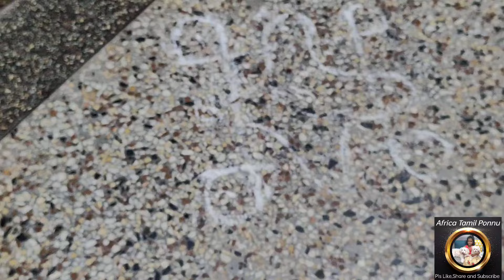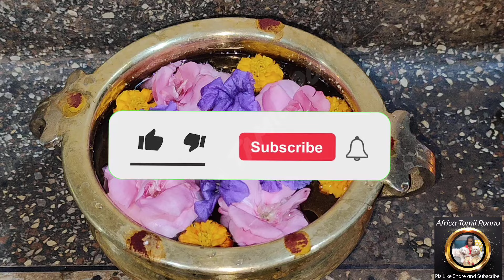💥 🙏 கண்திருஷ்டியை போக்கி பண வரவை ஈர்த்து,மன நிம்மதியை தர கூடியது. ரகசிய பரிகாரம் செய்யவும்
ஆப்ரிக்காவில் எங்கள் வீட்டில் நான் செய்ய கூடிய உருளி அலங்காரம்.உருளி அலங்காரம் எப்படி செய்வது.How to keep Uruli flowers
Uruli decorations at my house

Uruli
Flowers
Poojairoom
Poojatips
Positivevibes
உருளி
உருளிபூக்கள்
பூக்கள்
Urulidecoration
Pooja
Uruliflowers